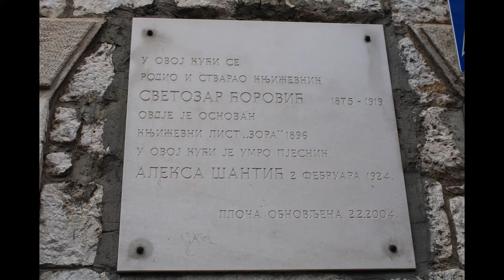Čitalački klub KICK Kakanj u Mostaru-Aleksa Šantić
Foto/Video : Adis Alajbegović ( @adis_photo. )